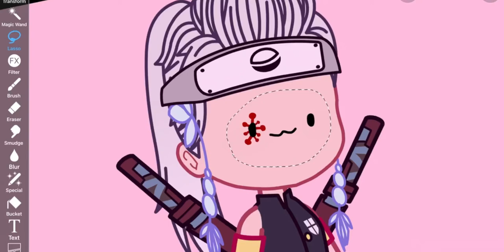S M A L L